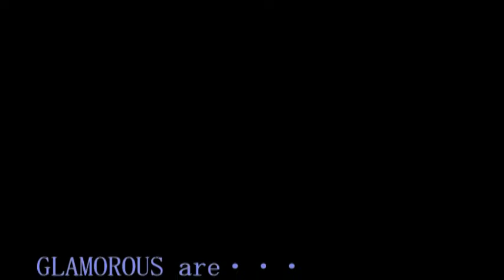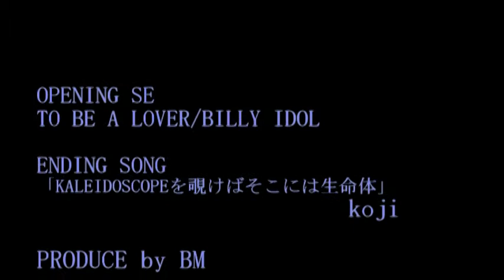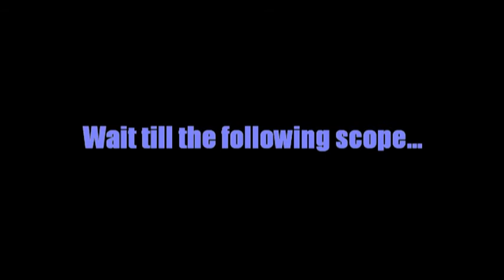GLAMOROUS SET UP SCOPE act2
GLAMOROUS SET UP SCOPE
GLAMOROUS as KYOUSKE HIMURO